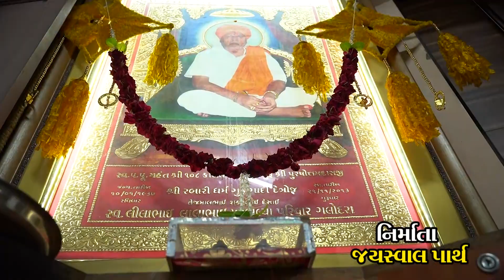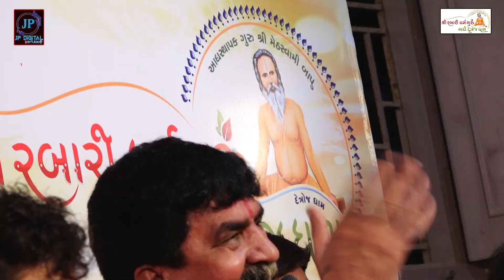શાયબો રે ગોવાળીયો || GEMAR KHAKHDI || ગેમર ખાખડી ||સંતવાણી : શ્રી રબારી ધર્મ ગુરુ ગાદી - દેત્રોજ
SRI RABARI DHARM GURU GADI - DETROJDHAM AYOJIT KRUSHN JANMOTSAV NIMITE YOJAYEL BHAVY SANTVANI -DETROJ

AYOJAK : SRI LAKHIRAMBAPU -GURU SRI KASHIRAMBAPU

SOUJANY: SAMAST LINI  PARIVAR - VIRSODA

CAMERAMEN : YAS,PRAVIN ,MUKESH

VIDEO & EDITING : RAJSI MODHVADIYA

PRODUCER : PARTH JAYSWAL